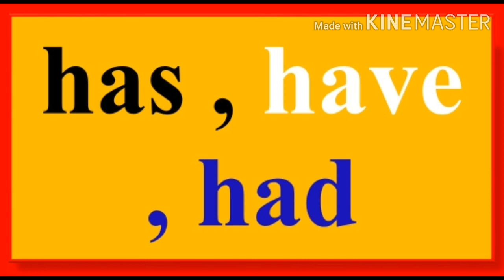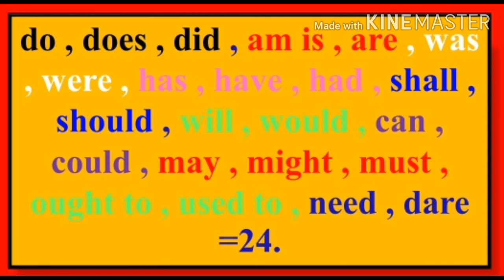Helping Verbs in Marathi | Modal Auxiliary | For all tenses |D1|Jadhav sir | सहाय्यकारी क्रियापद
✍️ || खुष  खबर ||    || खुष  खबर ||     || खुष  खबर || ✍️
इंग्रजी शिकण्यासाठी अत्यंत प्रभावी Spoken English Course आहे . सतत 13 ते 14 वर्ष संशोधन करून Develop केलेला Course आहे | Video पाहण्यासाठी खाली दिलेल्या Blue Link ला Click करा.
बाजारात असा Course करण्यासाठी 5 ते 10 हजार रुपये लागतात | परंतु हा Spoken English चा Course अगदी Free मध्ये उपलब्ध करून दिलेला आहे |
|| इंग्रजी शिकण्याचे नियम ||
🔥 दररोज एकच विडियो पहावा .
😎 वहीत सर्व लिहून काढा .
✍️ Video पुनः पुन्हा ऐका .
👉 माझ्यासोबत मोठ्या आवाजात Practice करा .
✍️ || तुम्हाला  इंग्रजी शिकण्यासाठी हार्दिक शुभेच्छा ||

 Videos ची list खालील प्रमाणे आहे |

(2 Spoken English Course in Marathi | इंग्रजी शिका 30 दिवसात दिवस दुसरा | सर्वनामे + am is are | EP- 02

(3) Spoken English Course in Marathi | इंग्रजी शिका 30 दिवसात दिवस तिसरा | कर्ता + was /were + | EP 03

(4) Spoken English Course in Marathi | इंग्रजी शिका 30 दिवसात दिवस चौथा| कर्ता shall be/will be | EP-04

(5) 30 Days Spoken English | पुरुषवाचक सर्वनामाचे रूपा सोबत to have च्या रुपांचा वापर करणे | EP-05

(9) Present Continuous Tenses Useful All | Speak / Learn English Grammar in Simple way | By JOE | VID-9

(15) (NA)All Tenses in a Video | 12 tenses in 10 minutes | HSC Board Grammar | 10 मिनिटांत 12 काळ | By JOE

(21) Simple Future Tense | साधा भविष्यकाळ | Speak English Through Marathi By JOE | English To All | EP21

(22) All Tenses Revision | SSC HSC English Grammar | Learn / Speak English through Marathi on JOE | EP22

(23) Modals in English | Learn / Speak English through Marathi By JOE | SSC HSC English Grammar | EP-23

(24) Main Verbs - 1 Regular | Speak English through Marathi by JOE | SSC HSC MPSC English Grammar | EP-24

(29) Uses Of Modals in English | Speak English through Marathi by JOE | SSC HSC English Grammar | EP-28

(30) Uses Of To have to in English | Speak English through Marathi by JOE | HSC English Grammar | EP-29

(31) Video will be added soon .

|| कृपया इतरांनाही Share करा ||